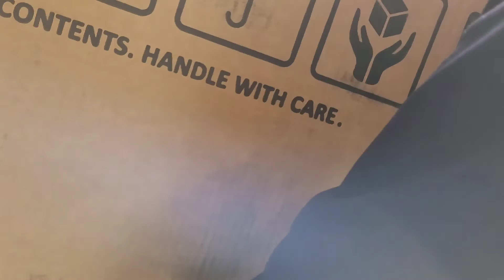E-bike unboxing for the 1st time (Roadster V2) by (Ride 1 up)